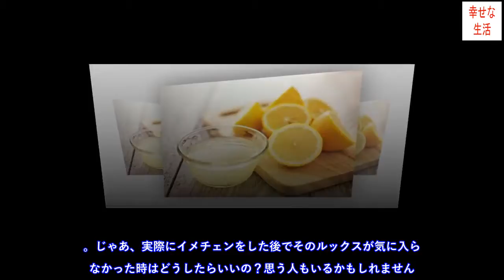ヘアカラーを自然に取り除く４つの方法